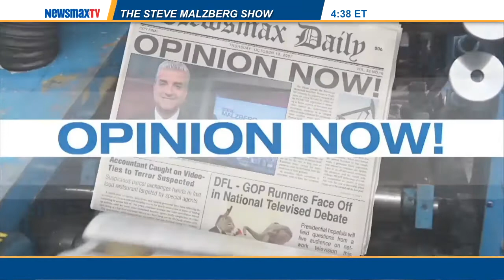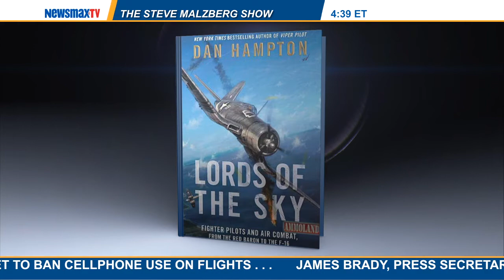Malzberg | Dan Hampton to discuss the ongoing battles in Ukraine and Gaza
retired Lt. Col. in the U.S. Air Force and author of "Lords of the Sky" joins Steve to discuss the ongoing battles in Ukraine and Gaza